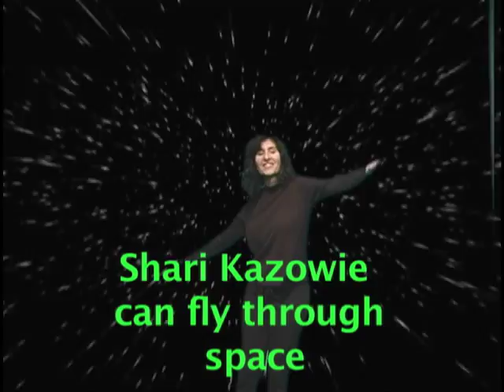PINK PIGGY SPACE SHUTTLE (Wild Ride)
A Hyper-Speed ride through space on the "Pink Piggy Space Shuttle". Produced by Shari Borkin for The Wow Wee Kazowie Art Show. Voice-over by: Sean Hinman